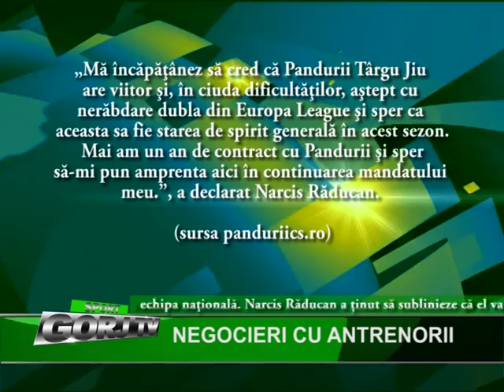NEGOCIERI CU ANTRENORII